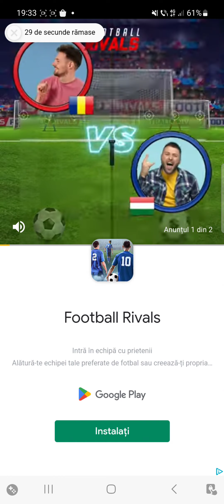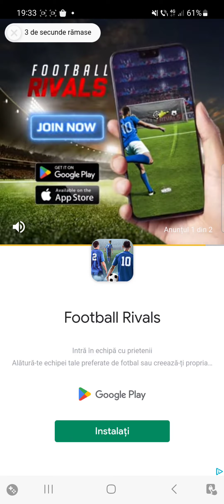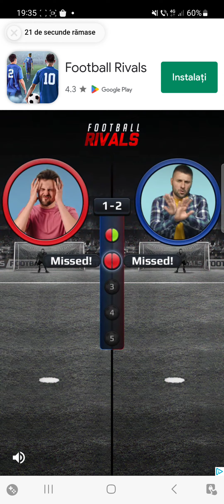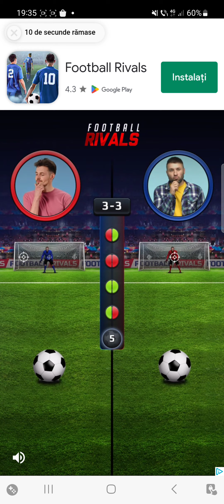City of Crime (Gang Wars) play with me